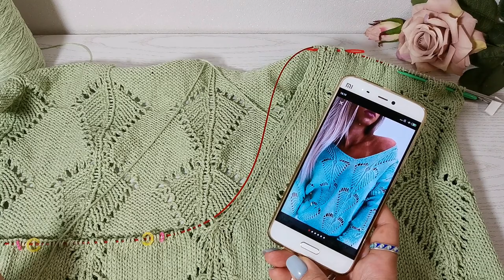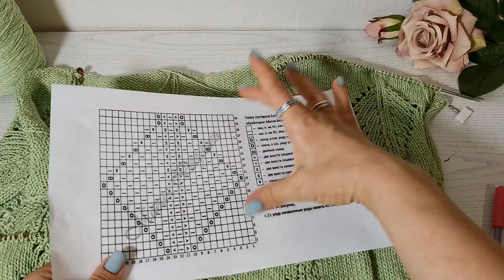Полочка пуловера Листики Часть 4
Многим приглянулась эта модель с Алиэкспресса с эффектным листочком. Я не исключение. Буду вязать и рассказывать Вам, как продвигается работа над этим вязальным проектом. В этом видео подробно рассказываю, как вяжется узор и разбираю все тонкости схемы.
У меня пряжа Opera (50% буретный шелк, 25% хлопок и 25% вискоза) 300м/100гр

Записаться на курс "Как полюбить реглан?"